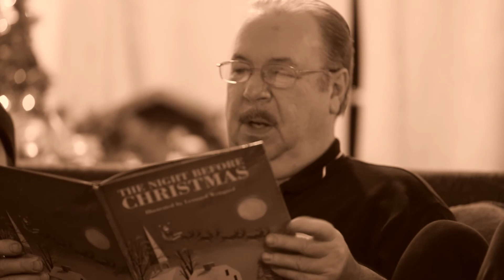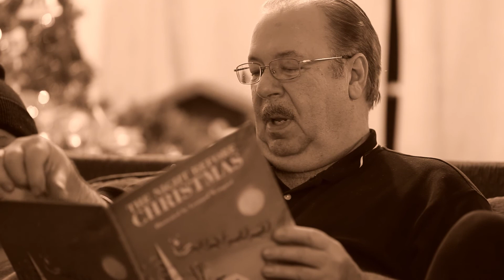Twas The Night Before Christmas - McGraw Family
My Dad James McGraw has read Twas The Night Before Christmas to us for as long as I can remember. This is him reading it to his grandchildren Dalton and Erin and the rest of the family. So I thought I would share it with you.